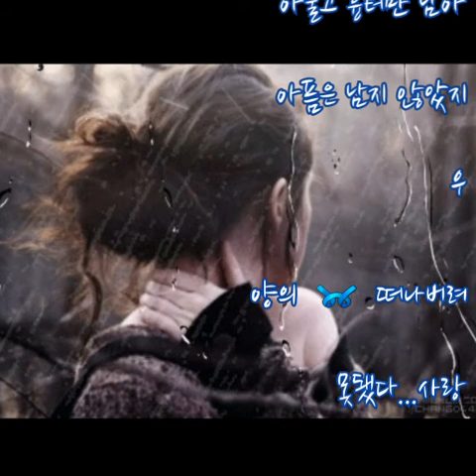양의 ➿ 떠나버려 (가사)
양의 ➿ 떠나버려

아무런 일 없던 것처럼
미소를 머금은 나의 얼굴
내 얼굴은 달아올랐지
어쩔 줄 몰라 고갤 돌렸지

지금 우린 심각한 상황
그땐 우리 둘 뿐이었지
아무도 보지 못했지

지금 우린 아물지 않은
맘 속의 상처를 지녔지
아픔은 더욱 커지네

날 위한 눈물 쉬지 않고
두 볼을 타고 흘러 내렸어
이젠 널 위한 눈물 멈추고
지워진 화장 속에
숨길 수 없는 내 마음
날 떠나버려

혼자만의 길 설레는 마음

지금 우린 아무 사이도 아닌
그저 남남일 뿐이야
모두 우리를 잊었지

마음 속에 상처는 깨끗이
아물고 흉터만 남아
아픔은 남지 않았지

우